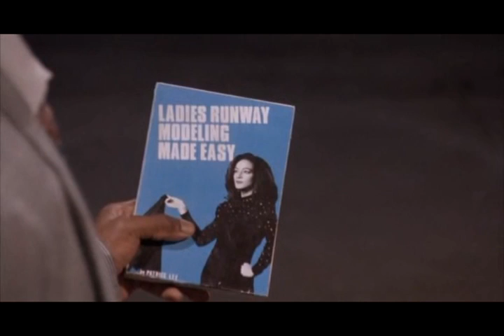Robert Townsend: The Meteor Man ("Move This", shake that body for me ) BEST SCENE